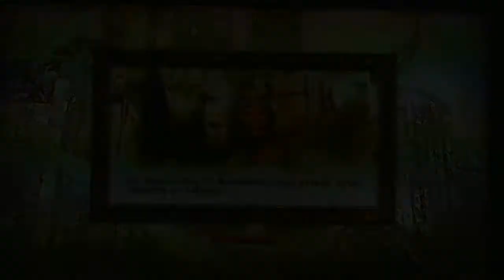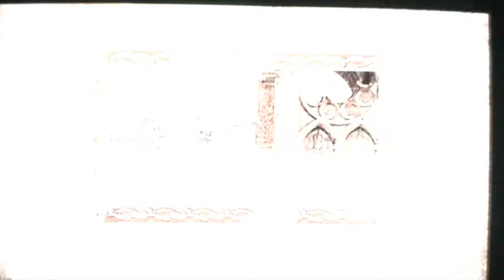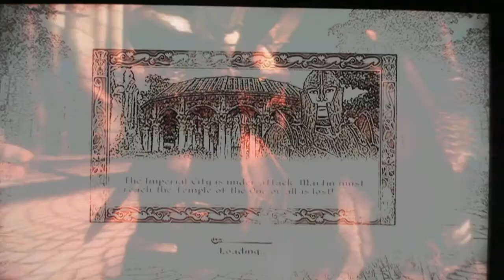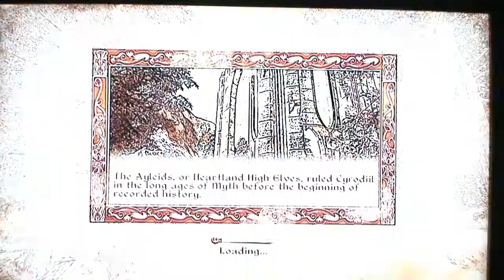Oblivion gameplay pt211 THE END + Dragon Armor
Lets play Oblivion! Part 211 THE END